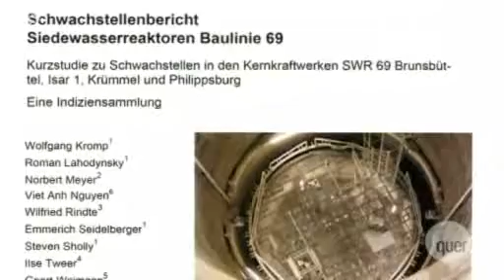quer: Gutachten der Universität Wien zu Isar 1